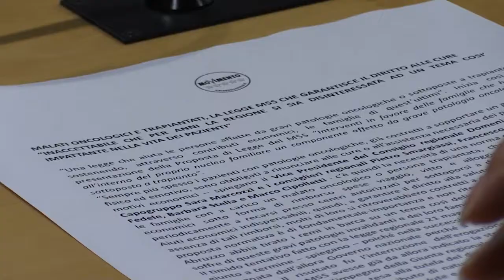M5S, progetto di legge per malati oncologici e trapiantati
Il Movimento 5 stelle ha presentato un progetto di legge che si pone l'obiettivo di sostenere le persone affette da patologie oncologiche o sottoposte a trapianto attraverso contributi economici per le famiglie